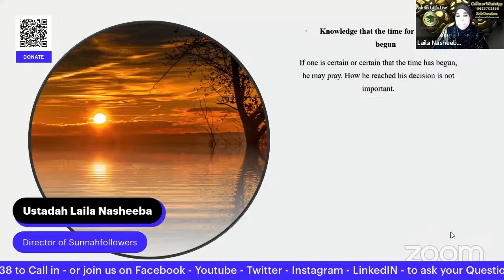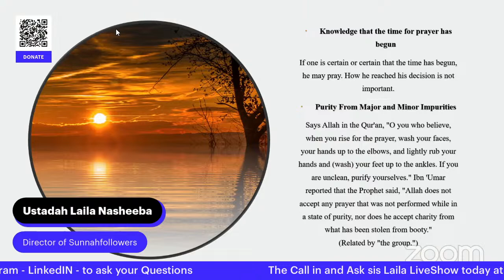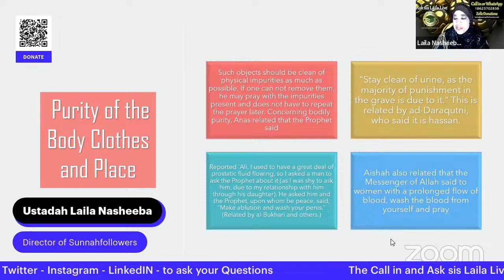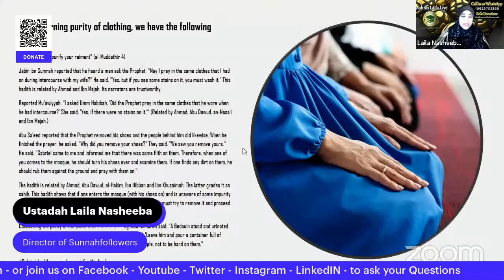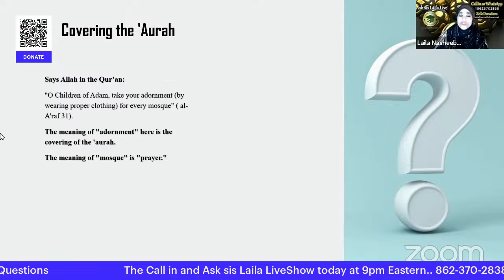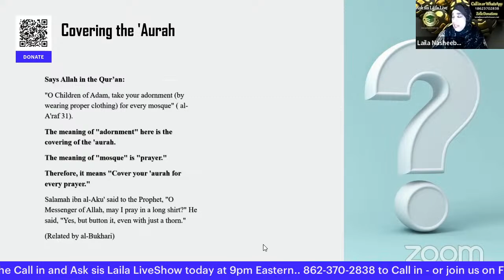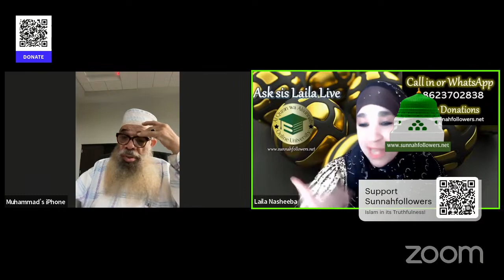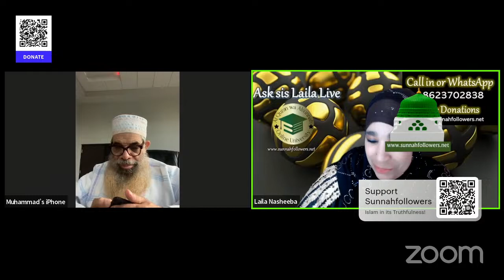6/16 - Preparing for the Prayer / Hadith for Women - Laila & Muhammad S Adly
edited videos:
Broadcasting Simultaneously as Sunnahfollowers on:
YouTube - Facebook - Twitter - Zoom - Telegram - Instagram - Trovo - Twitch - Picarto.TV - DLive - Kick - Rumble - DailyMotion